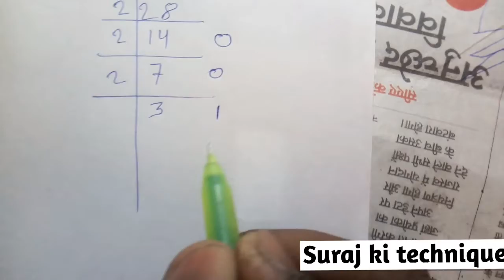Decimal to binary conversion || how to convert decimal into binary || suraj ki technique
Hiiiiiiiiiiiiiii friend's

In this video i say how to convert decimal into binary with the simple & important tricks

Love you so much 😍 😘 🤩 🤩 my all friends